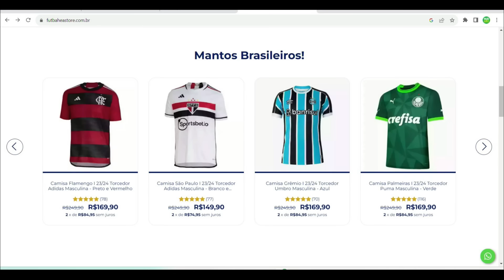VEXAME! CÁSSIO DESCE O CACETE E FABIO SANTOS CHORA AO VIVO APÓS ELIMINAÇÃO QUE TEVE DESABAFO DE NET0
O Timão foi eliminado da competição e teve Cássio dando entrevista, treta da torcida após a eliminação e conversa do Duilio e fabio santos chorando na entrevista após ser eliminado, a reações da eliminação foi bastante comentada pelos torcedores após fagner dar entrevista criticando alguns torcedores, a eliminação rendeu também memes e zoeiras com os torcedores do timão. As entrevistas do técnico Mano e dos jogadores após a eliminação também está dando muito o que falar.